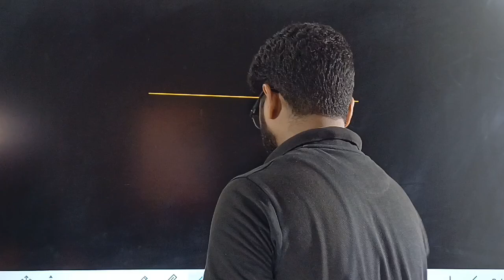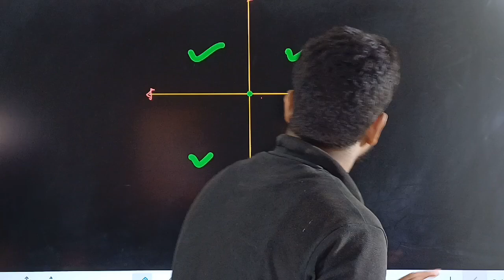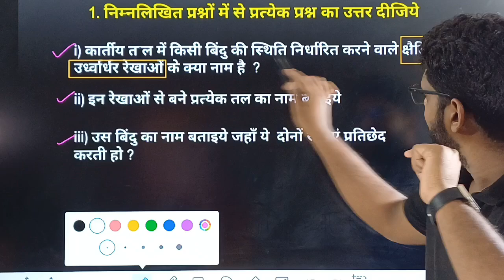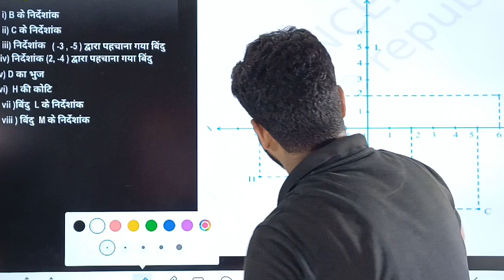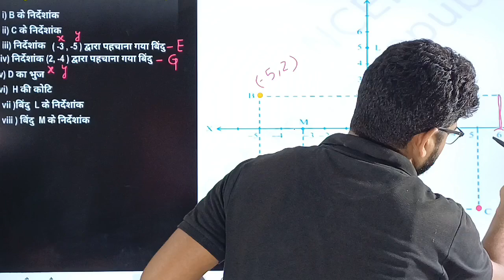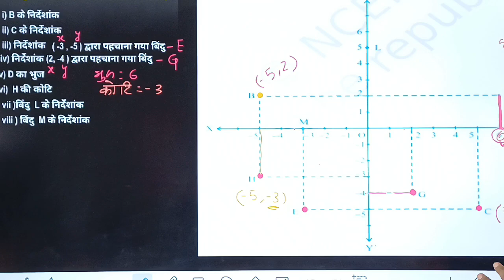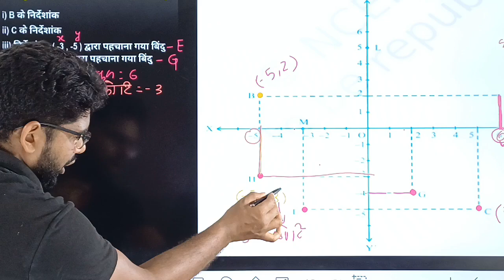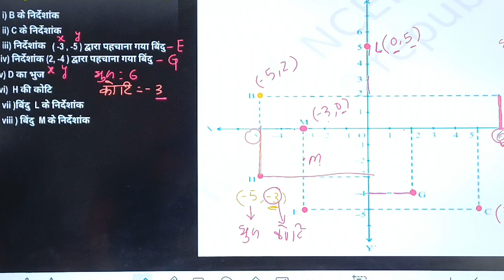Ncert class 9th math exercise 3.2(निर्देशांक ज्यामितीय) By Ibrahim Sir